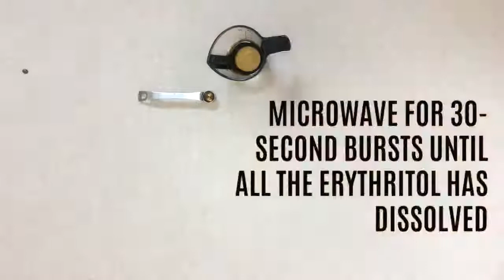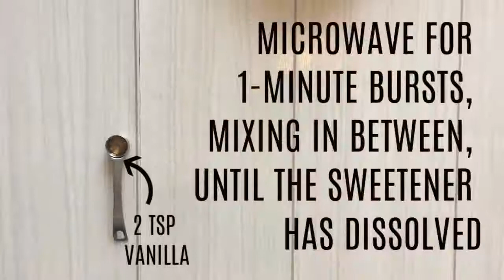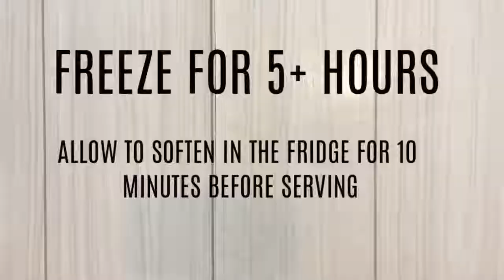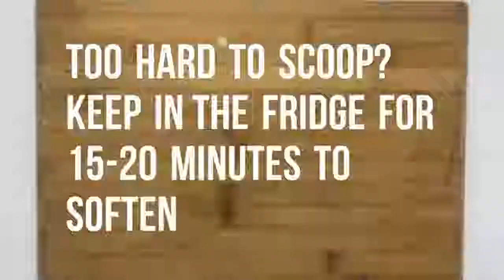Very Easy Ice cream Recipe || How To Make Ice Cream At Home Quickly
Make Your Own Ice Cream at Home (DIY Ice Cream) with this Very Easy Recipe & Ingredients 2018 Guide. 3 Delicious Flavors in 4-minutes (Chocolate, Strawberry & Vanilla). Enjoy it with Your Kids and Loved ones and Have a Awesome Bonding Together.

How To Make Ice Cream - Very Easy Recipe & Ingredients 2018
Very Easy Recipe & Ingredients
Very Easy Recipe & Ingredients 2018
Very Easy Recipe
Very Easy Ingredients
Ice Cream
Ice Cream Easy Recipe
Ice Cream Easy Ingredients
Homemade Ice Cream in 5 minutes
How to make homemade ice cream
Ice cream homemade
How to prepare ice cream at home
Homemade icecream
Cream (Ingredient)
Ice Cream (Food)
Ice cream recipe
Ice cream
Homemade
Recipe
Easy
How to
Dessert
Food
Cooking
Original: